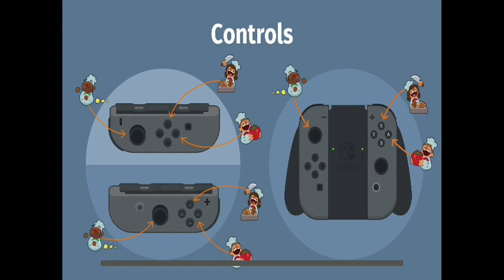Overcooked Episode 4 : Rats in the Kitchen - Failspec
We have our good friend Ethan with us for some fun in the kitchen!

Follow Adam on Instagram for fun visual updates on games and nonsense like that:

You can also follow Adam on Twitch for solo live streams or the occasional times when we stream together :